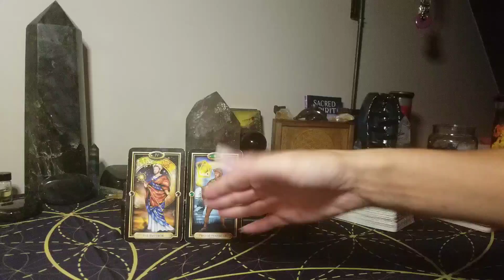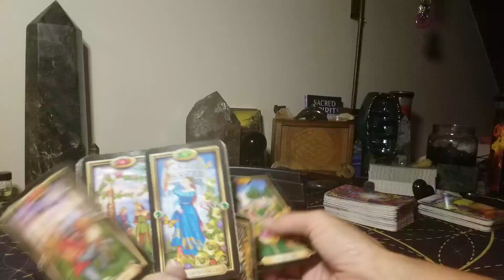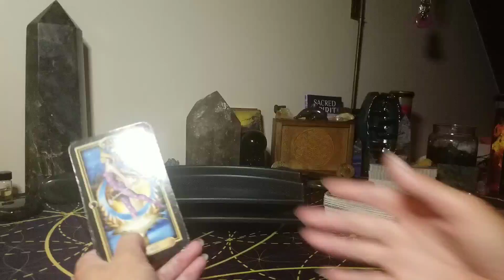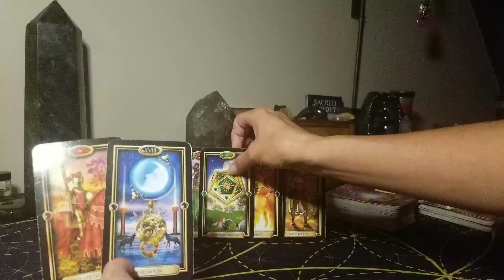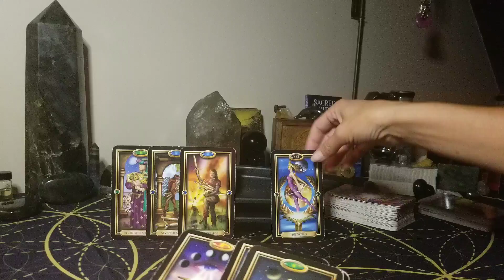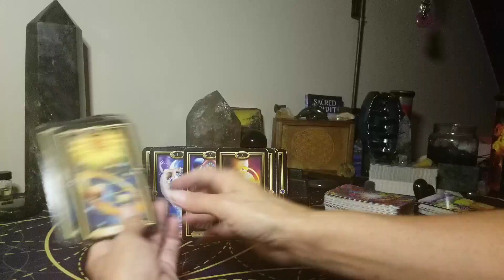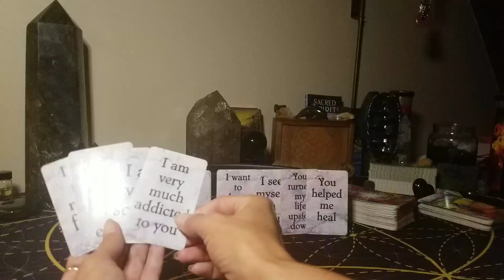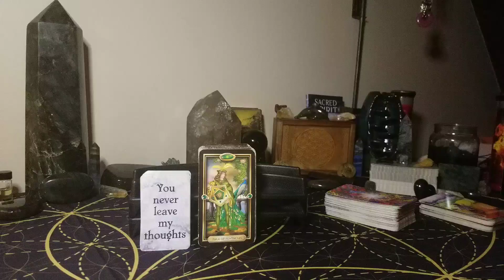You Are Both Addicted To Each Other.. Collective Twin Flame Soul Mate Reading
❤Gilded Tarot for Beginners

🔮Here is the how to protect yourself video open the vortex and heal!!! ♡

I AM ON A 5 Week WAITING LIST AT THIS TIME!

Include your questions or the area you wish me to focus on, if it is for twin flames, career, general guidance, healing, etc...

💋💋prices below are effective March 1st if you order before March 1st I will honor the price listed in earlier videos.

1 question $22 11 min video

5 quest. Spread  $33 5 questions 20 min
7 quest. Spread  $55  7 questions 30 min
11 quest. Spread $77 11 questions 40 min
17 quest. Spread $144 17 questions 60 min

30 minutes $77
60 minutes $144

30 minutes $77
60 minutes $144

30 min $77
60 min $144

Also offering the trance channeling from the Masculines or Feminines Higher Self to assist you in understanding their emotions, desires, feelings, thoughts, blockages, and answers to the questions you have for them. I use a mix of trance and tarot to assist in delivering the words they would speak to you directly if they could.
 Readings are available in video format. I will record your reading and send you a private link to watch as many times as you wish

30 min $77 60 min $144

✔like my page for upcoming Free Live readings on the Divine Essentials Page

In munay namaste Bridget